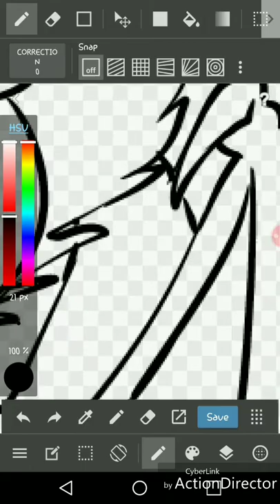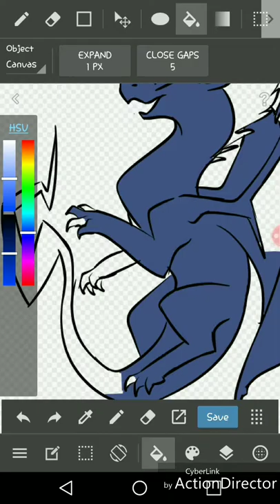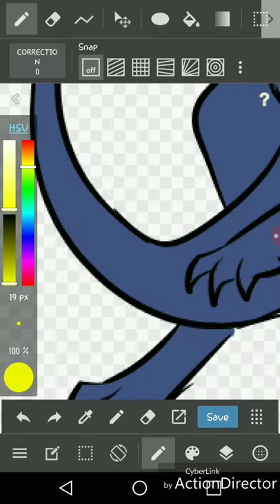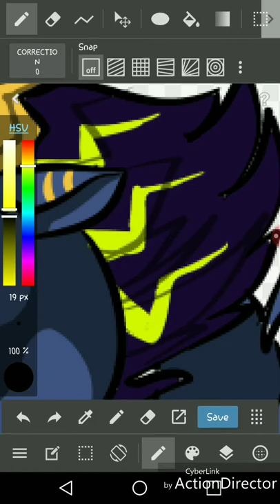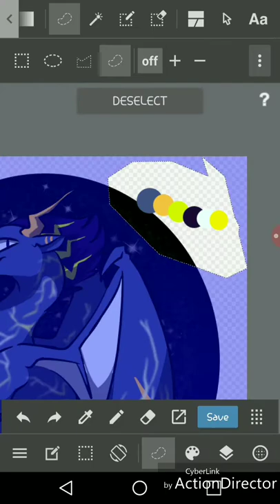Electro Storm: Dragon Speedpaint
Recorded: Go Recorder
Edited: ActionDirector

Another dragon egg adopt I got from the same friend who gave me Melted Jade. Thank you so much and i hope you like it!
This time the music lasted the whole video!

(Again the design of the egg isn't mine while the dragon's design is)